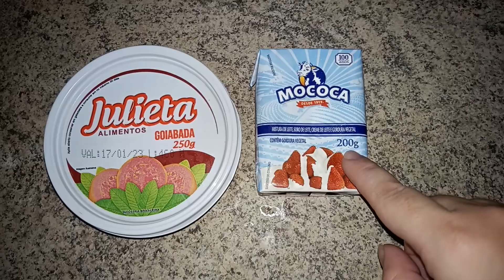COM 2 INGREDIENTES E MENOS DE 5 REAIS FIZ ESSA SOBREMESA MARAVILHOSA / GOSTOSURA DE GOIABA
Oi pessoal, tudo bem com vocês? Hoje temos a  receitinha de Gostosura de goiaba super fácil com sabor irresistível, fiz super rápido, espero que gostem...

                  MODO DE PREPARO:

🔵 Dá o play e vem conferir comigo

🧡 Espero muito que vocês tenham gostado, até o próximo vídeo 💖💖💖

   Que Deus abençoe a todos pelo carinho ❤️💋